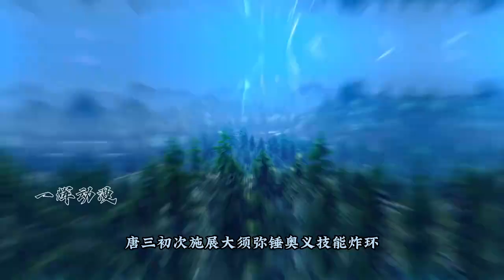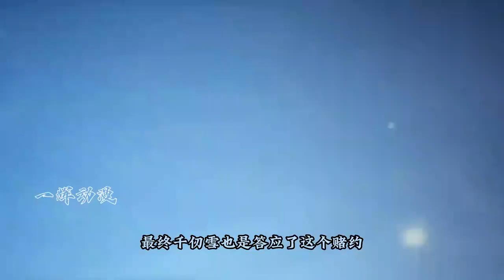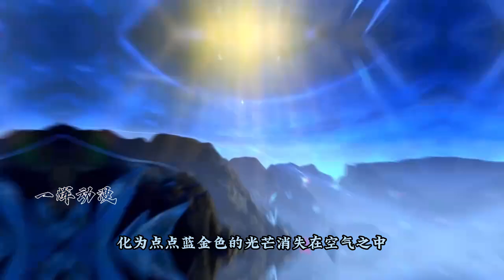斗罗大陆：海神三叉戟被天使之神夺取，唐三初次施展大须弥锤奥义技能炸环